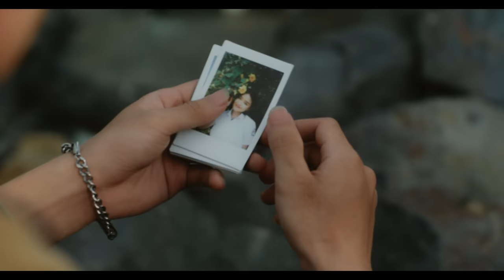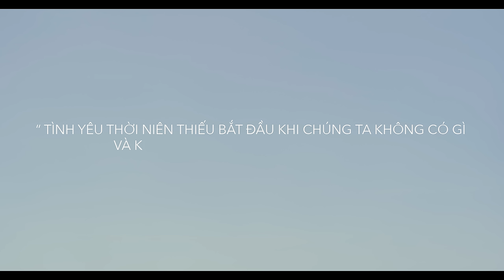MỘT THỜI NHANH NHƯ MỘT NGÀY - DOÃN HIẾU | OFFICIAL MUSIC VIDEO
MỘT THỜI NHANH NHƯ MỘT NGÀY - DOÃN HIẾU

Composer: Doãn Hiếu

Vui lòng không sử dụng bài hát dưới bất kỳ hình thức nào khi chưa có sự đồng ý của tác giả. Nếu có bất kì vi phạm nào, phía Doãn Hiếu xin phép đánh dấu là vi phạm bản quyền.

© Bản quyền thuộc về Doãn Hiếu
© Copyright by Doan Hieu 👉 DO NOT REUP